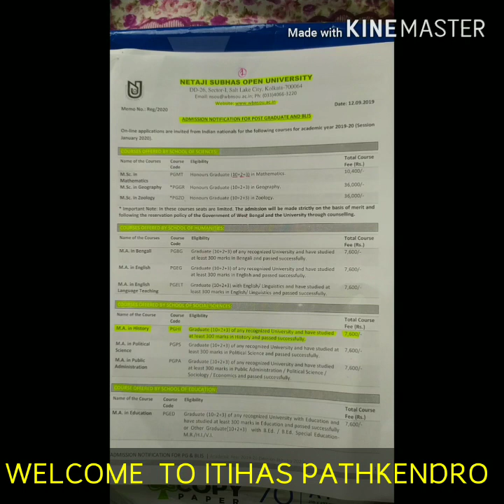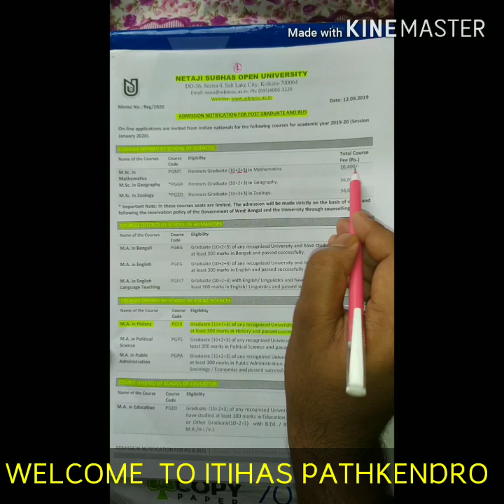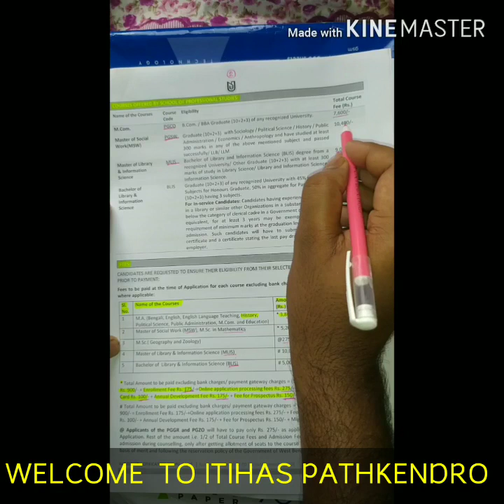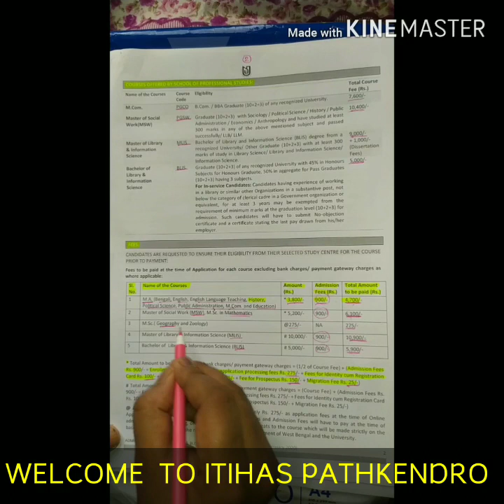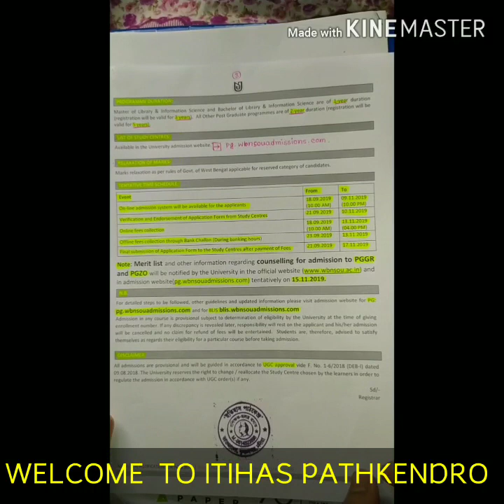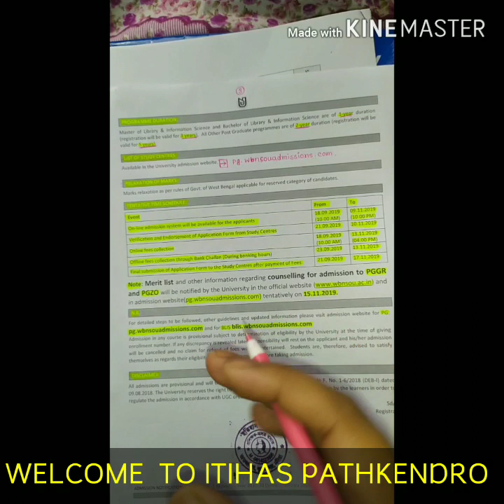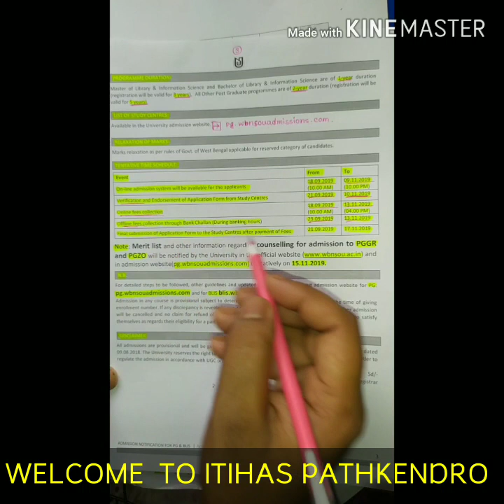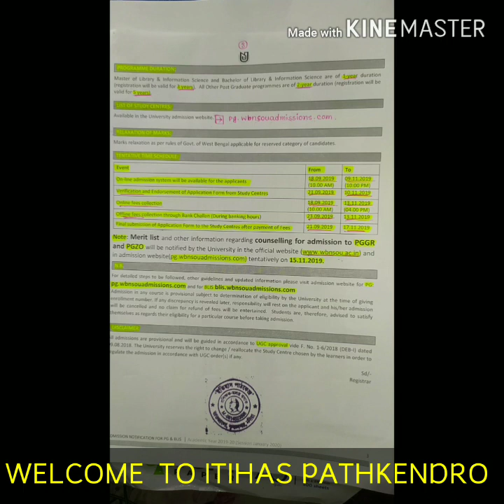NSOU PG ADMISSION 2019 2020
Hi,

💝"ইতিহাস পাঠকেন্দ্র" YouTube চ্যানেলে প্রিয় সকলকে স্বাগতম ।
এই চ্যানেলটি মূলত ইতিহাসভিত্তিক!  তবুও নেতাজি সুভাষ মুক্ত বিশ্ববিদ্যালয়ের গুরুত্বপূর্ণ নোটিশ  পোস্ট করে  এই চ্যানেলের মাধ্যমে  প্রিয় ছাত্র/ছাত্রীদের সাহায্য করা হবে।

👉  আজকের ভিডিওটি NSOU POST GRADUATE NEW ADMISSION-কে কেন্দ্র করে।যেসব Students নতুন ভর্তি হতে আগ্রহী NETAJI SUBHASH OPEN  UNIVERSITY তে তারা এই ভিডিও থেকে আশাকরি উপকৃত হবে। সকলকে সম্পুর্ণ ভিডিও দেখার অনুরোধ রইলো।🙏

👉📲ইতিহাস পাঠকেন্দ্র-  ৯৬১৪৫২৩৮৯৮(whats app only)

👉NSOU HISTORY BDP & PG এর ASSIGNMENT +FINAL NOTE নিতে আগ্রহী হলে জানিও।